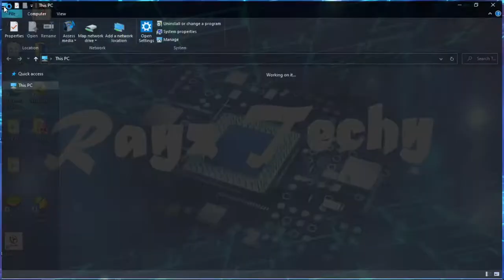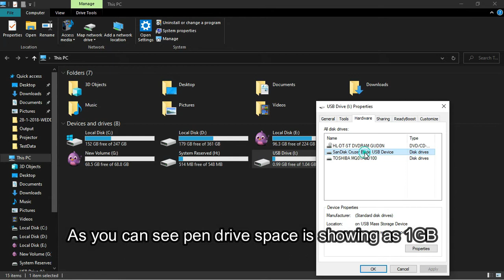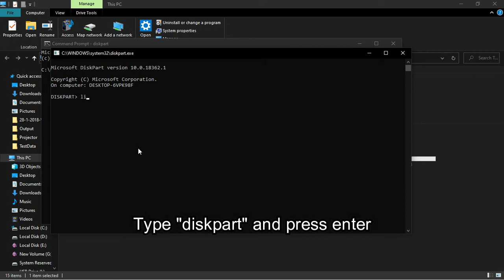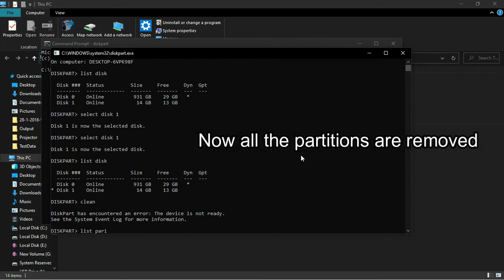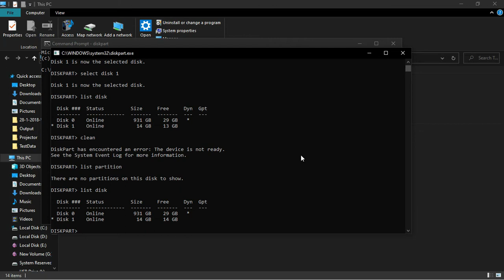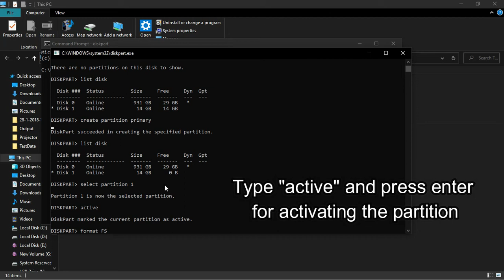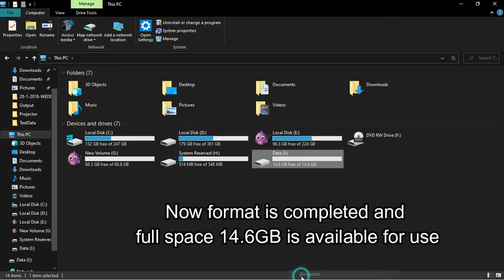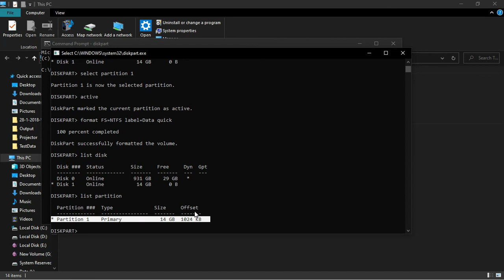How to fix usb drive space issue using command prompt | Diskpart